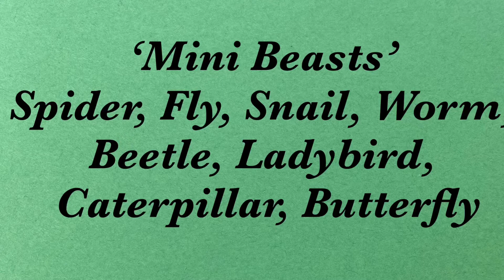Mini Beasts - How to Sign Mini Beasts - Signalong - Sign Language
Today’s Signs are :-

  🦟🐛🐌 ‘Mini Beasts’ 🕷🪲🦋

How many Early Years settings have this as their fantastic Learning Topic at the moment.